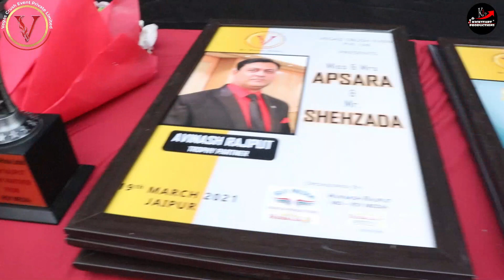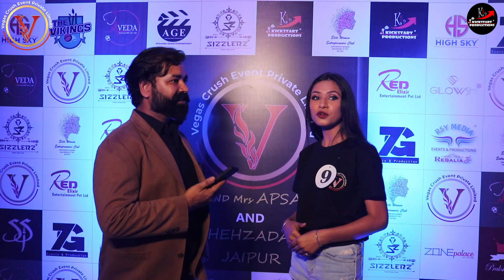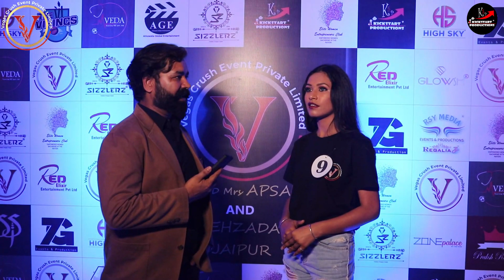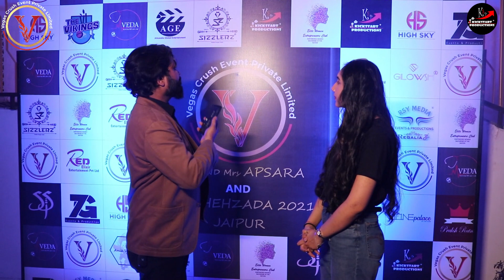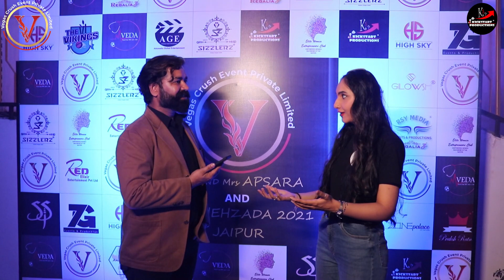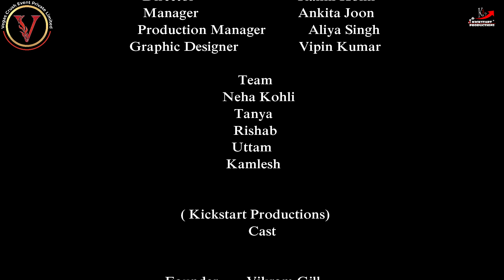Vegas Crush Event in Jaipur | Event covered by Kickstart Productions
Dear Viewers,

We were so honored to be invited to this gala modelling event in Jaipur (India) organized by Vegas Crush Event.

Please watch this video for the complete event covered by our Team.

Special Thanks to their M.D. Rakhi, for the invitation.

Key Highlights:
Celebrity Guest: Aditi Govitrikar (Bollywood)
Models: Male & Female (Fresh faces)
Organized by: Vegas Crush Event Pvt Ltd.
Location: The Zone Palace, Jaipur
Covered by: Shakti & Harsh (Kickstart Productions Pvt Ltd)

Once again, thanks to Rakhi & her entire team for this wonderful opportunity & heartiest congratulations. We look forward to such great events and grow our collaboration stronger.

With gratitude,
Team, Kickstart Productions